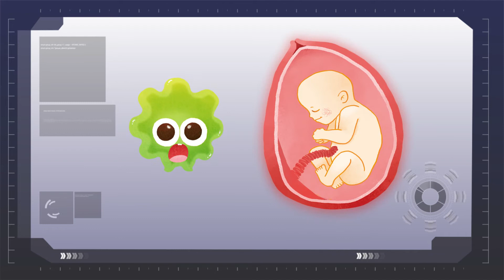프랭크사이언스2.0 3호 2단계 3주 원리영상 엄마 배 속에 아기라고?